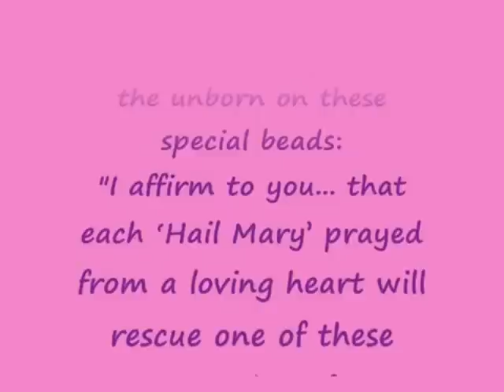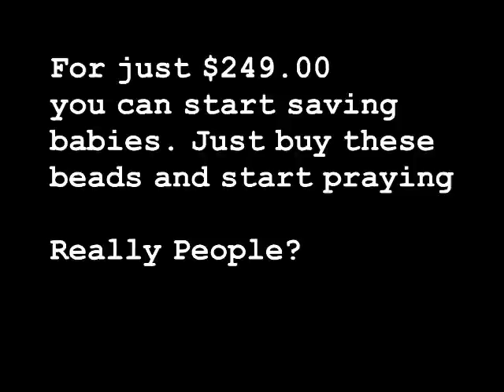Mary is the Catholics Golden Calf.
Mary Mother of God will end Abortion.